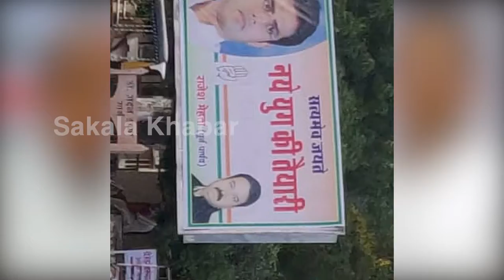ରାଜସ୍ଥାନରେ ପୁଣି ଉଠିଲା ରାଜନୈତିକ ଝଡ || sakala khabar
ଅଶୋକ ଗହଲୋତ ଙ୍କ ଦାବି ଆଗରେ ହାର ମାନି ଯିବେନି ତ ପାଇଲଟ